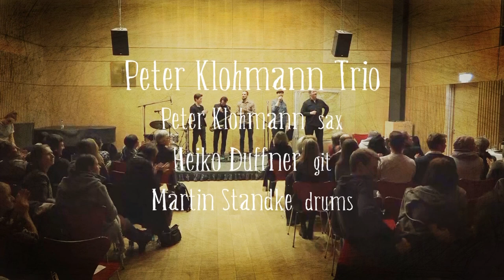Jazz Poetryslam Frankfurt - Trailer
Jazz Poetry Slam Frankfurt - ein besonderes Format, bei dem AutorInnen spontan mit einer festen Jazzband interagieren müssen.

Den Jazz Poetry Slam Frankfurt begleitet seit 2016 das Peter Klohmann Trio.

Peter Klohmann (Sax/Fl)
Heiko Duffner (Git/Effects)
Martin Standke (dr)